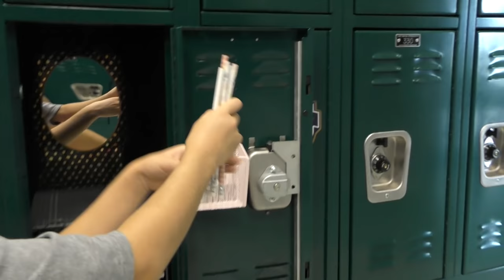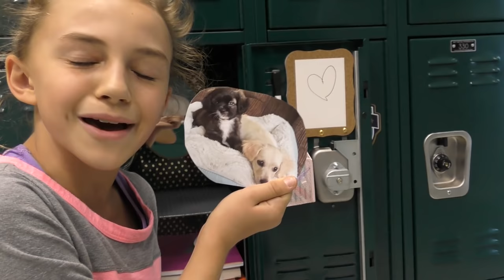KAYLA'S LOCKER TOUR | FUN DECORATING TIPS | We Are The Davises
Kayla takes you to her school where she shows you her locker and what's inside as she decorates it for the new school year.

Musical.ly:  wearethedavises